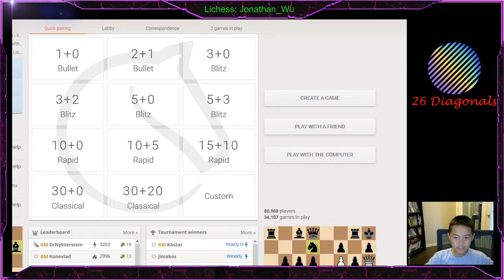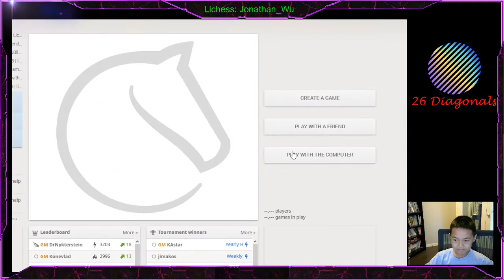Good bye knight, goodbye... :( | Road to 2000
I have made some changes in my settings and now it should be less choppy. I will analyze these games (hopefully) on Thursday or Friday. My rating went from 1984 to 1995 to 1991. So I still went up by seven rating points! I hope you enjoyed this video and please make a comment if you want me to analyze these games that I played.

it's free!
Give the video a like if you liked it... Bye!